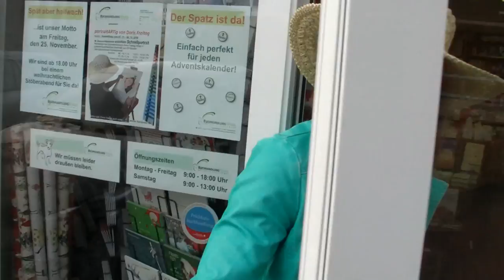Doris Freitag Schnellportrait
Doris Freitag fertigt am 22. November 2016 in der Buchhandlung Vogel (Reppenstedt) in 20 Minuten ein Schnellportait an.